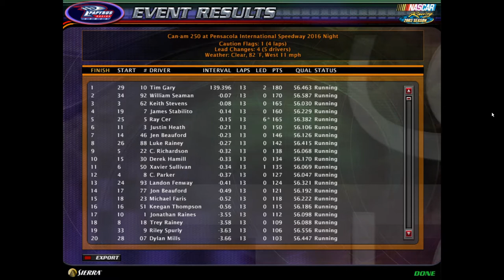NR2003 Pennzoil Truck Series Race 25: Can-am 250 Season 3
2nd round starts off with some pack racing! Congratulations to the winner!!